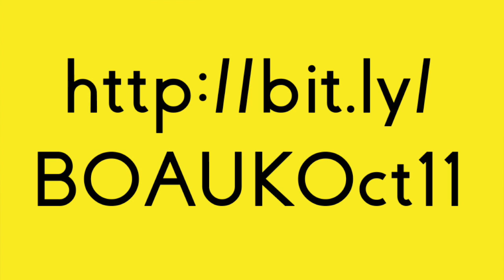021: The #1 Threat to a Successful Architecture Practice with Johan Taft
In this episode I sit down with business and high performance mentor Johan Taft to discuss the some of the most common business threats to running a successful practice.

Johan's extensive experience working with construction industry professionals has allowed him to develop an experience rich, tried and tested methodology. The first stages of this process rapidly identify the absolute root causes of his clients’ most severe and costly performance hindrances, organisational weaknesses and strategic deficiencies.

In this episode Johan reveals:

- The most common danger he finds architectural practices facing

- The actual conversation you can use to create powerful client relationships from the outset to avoid this danger

- What actions to take if you find yourself under threat from this cashflow threat

EARLY BIRD TICKETS FOR BOA UK LIVE EVENT